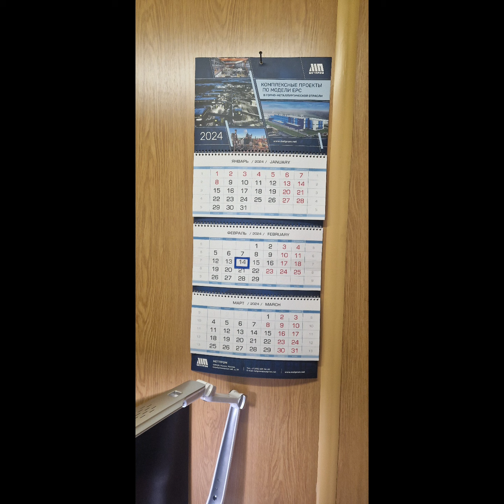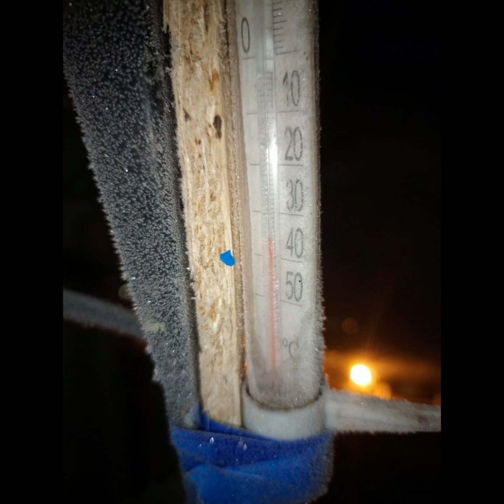14 ФЕвраля 2024г. Норильск. С днем всех Влюбленных